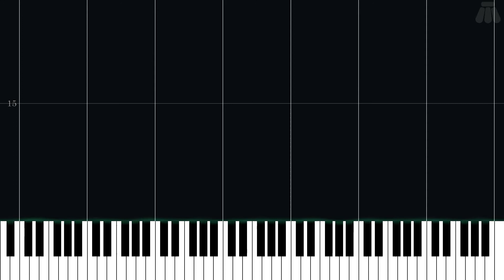Rayquaza Appears! - Pokémon Emerald Version - Easy Piano Tutorial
Easy Piano Tutorial for Rayquaza Appears! from Pokémon Emerald Version (2004) in the Pokémon series.